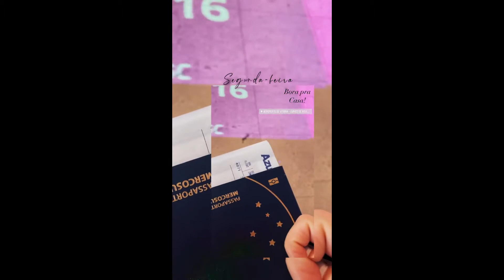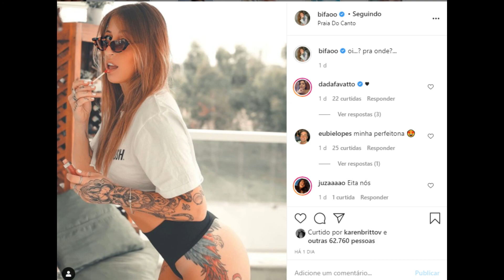STORIES DA BIFÃO E DA ANDREA NOBREGA 19/10/2020